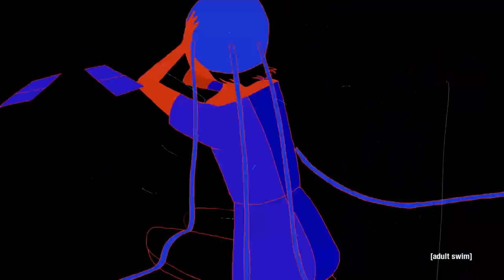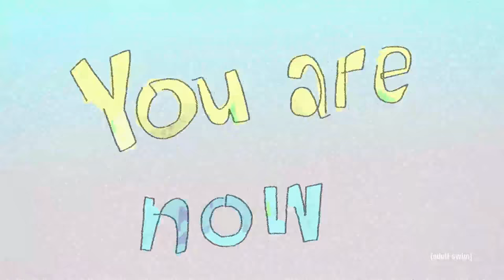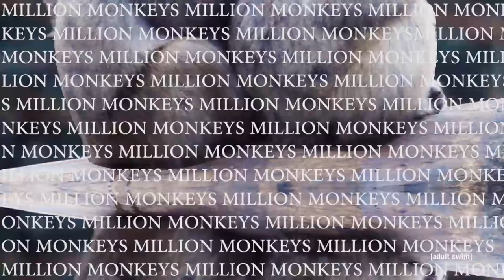Words | Off the Air | Adult Swim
Now with 50 percent less meaning!

created by
Dave Hughes

Boogodobiegodongo
animation by
Peter Millard-Allport

UMMM
animation by
Jeron Braxton

Network of Learning
animation by
Peter Burr
programming by
Mark Fingerhut
audio by
John Also Bennett

Word Game
short by
Dimitri Stankowicz

House
song by
Hypo and EDH

Ascetic Aesthetic
short by
Dax Norman
Dave Merson Hess

Men In Chairs
animation by
Cool3DWorld

H3ADZ
animation by
Larry Carlson

Stop Requested
animation by
The Great Nordic Sword Fights

short by
Geoffrey Lillemon
sound by
Dylan Galletly

Last Words
amination by
Colin White

short by
Lila Burns

Advice For The Modern Worker
animation by
Annapurna Kumar

Einstein's Shower Speech
video by
Einstein the Talking Texan Parrot

Bittersweet
song by
Paradise Lost

editing and graphics by
Dave Hughes

sound design and mix by
Brent Busby